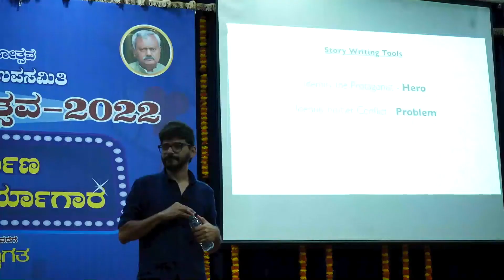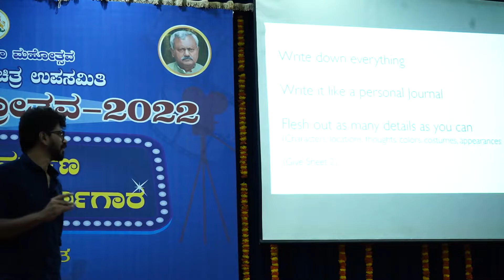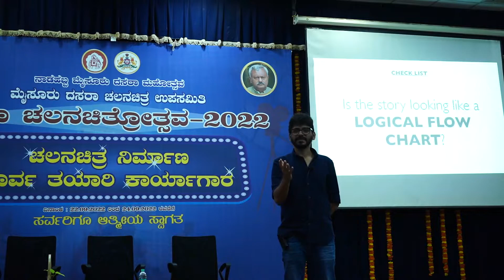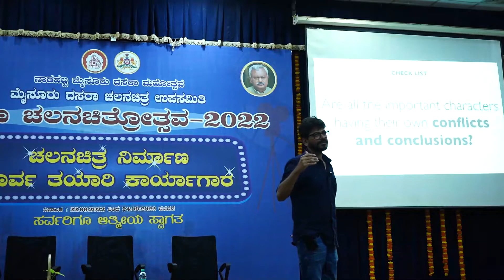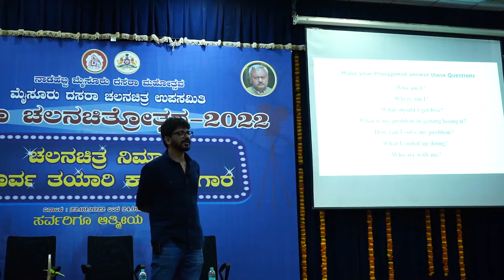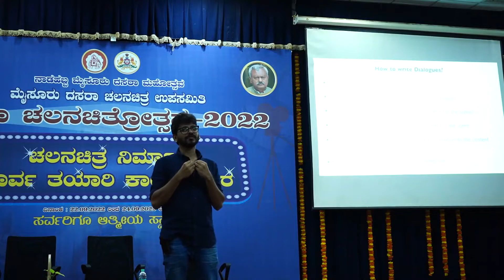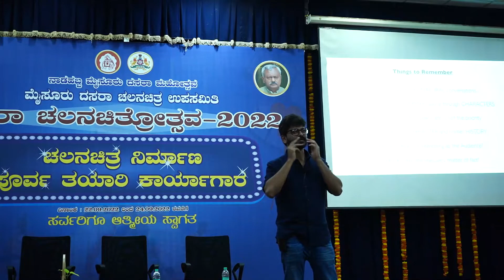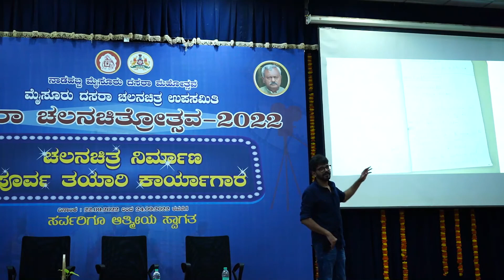Script to Screen Workshop by PAWAN KUMAR | Part-2 | Dasara Film Workshop | Rolling Media House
rolling_media_house_official

Other Project :
Party Song on OTT Platforms ::::

*Cinema
*Film Review
*Music Videos
*Audio Songs
*Acting Class
*Theatre
*Rolling Media House
*Trailer Reviews
*Teaser Reviews
*Comedy Interviews *Comedy show

Copyright- rollingmediahouse2021